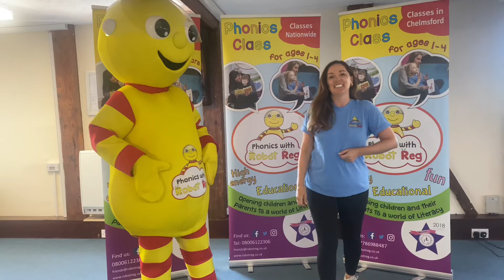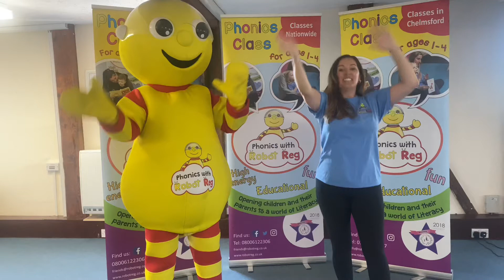Come and Play | British Teacher | toddler fun learning | fun songs | preschool fun | welcome song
Come and sing with Robot Reg. If you come to a Phonics with Robot Reg class you'll know this song well. Dance and sing our Come and Play song with Kelly and Reg.